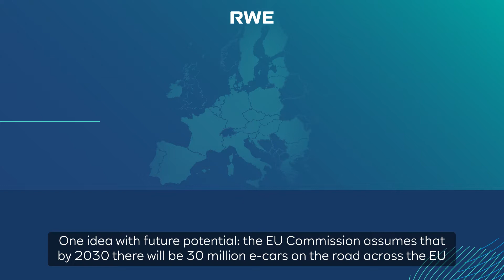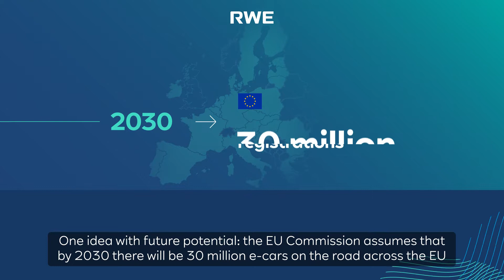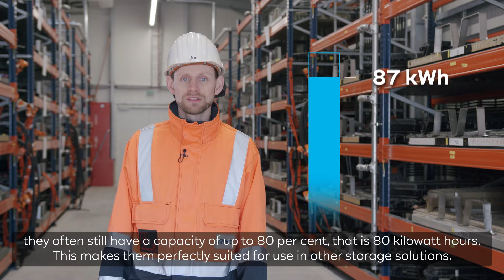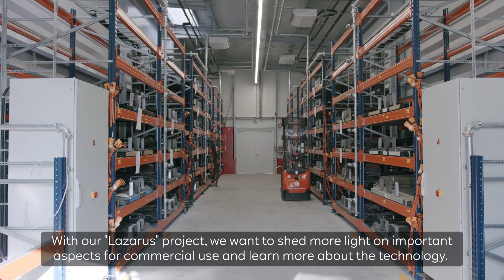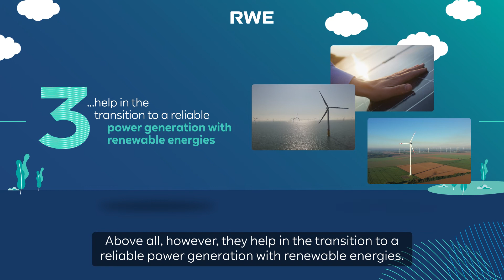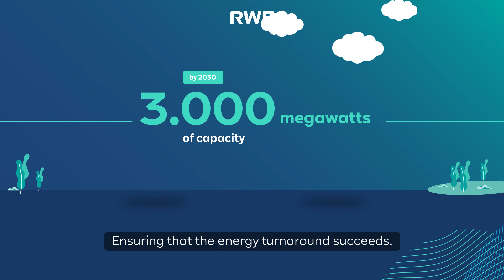Second life energy storage system in Herdecke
RWE and Audi are breaking new ground

RWE has put an energy storage system, consisting of used lithium-ion batteries from Audi, into operation at the site of the pumped-storage power plant at the Hengsteysee reservoir in Herdecke, North Rhine-Westphalia. The reference storage system saves resources by making use of used high-voltage batteries and RWE creates a special combination of security of supply and sustainability by marketing the storage capacity.